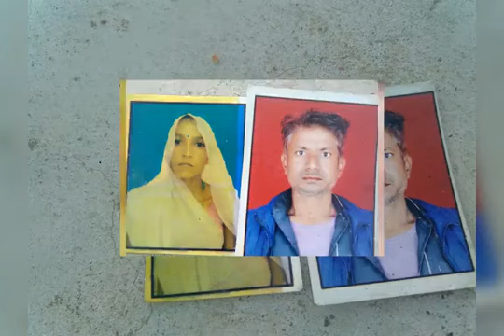Mere rashke Qamar/ photo album/skraja🙏🙏🙏